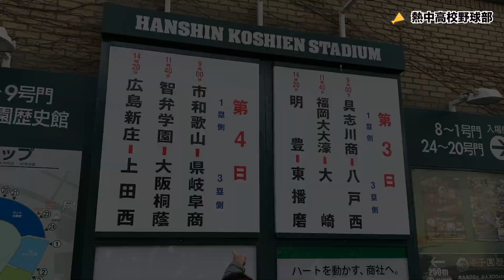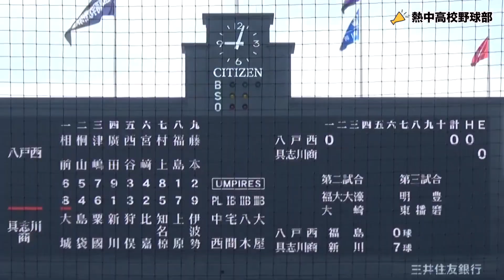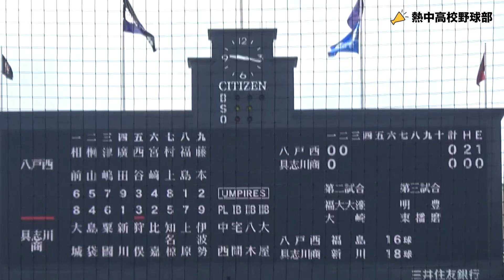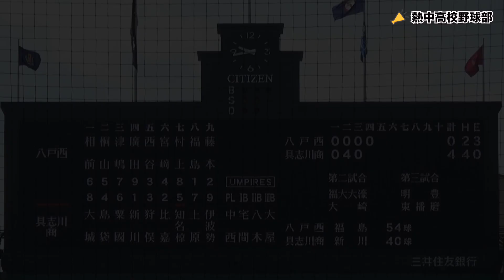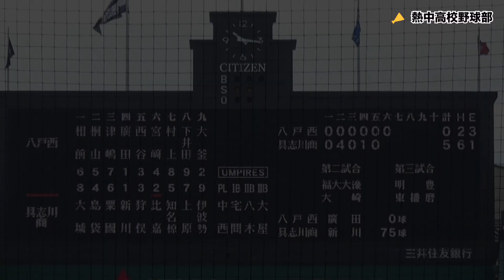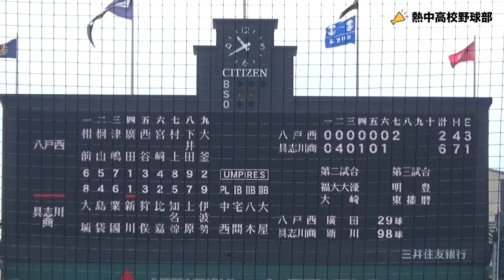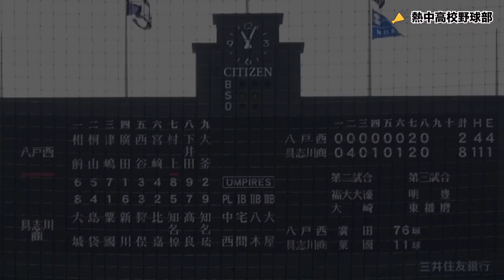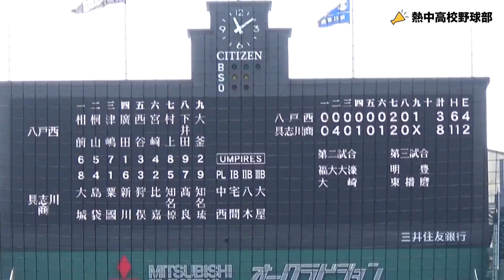部員不足から復活し甲子園出場を果たした具志川商！vs八戸西との21世紀枠対決 ハイライト（選抜高校野球 2021）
2021年の春の甲子園。

史上３度目となる21世紀枠対決
八戸西vs具志川商